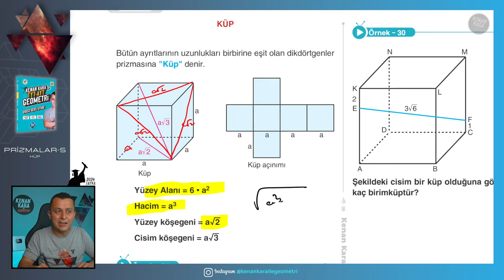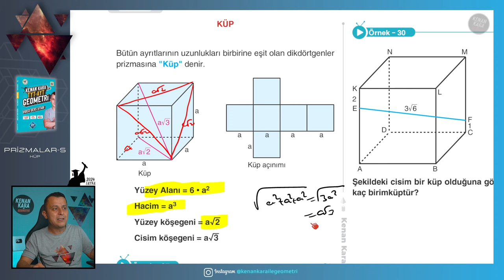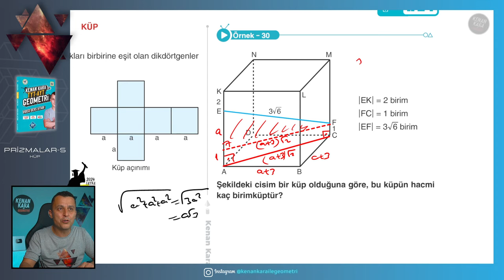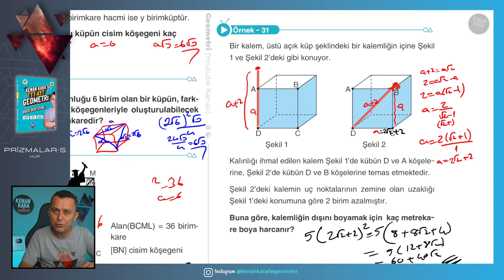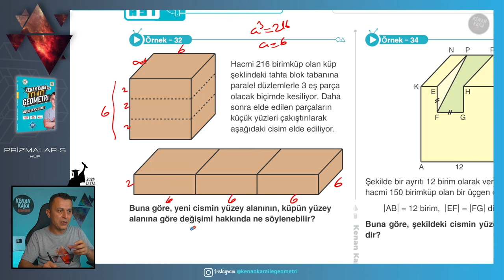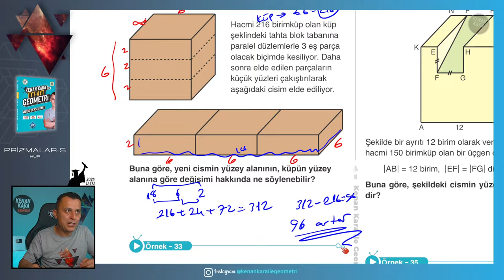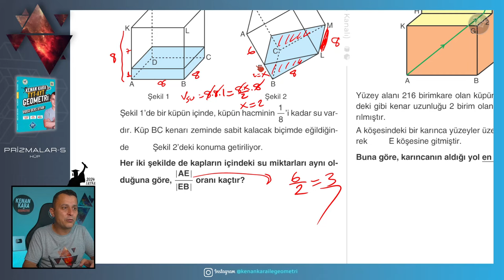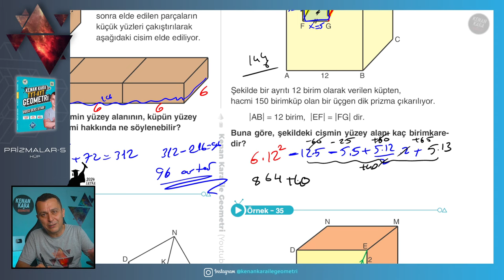Prizmalar-5 | GEOMETRİ KONU ANLATIMI (2024 Tayfa) (TYT-AYT)